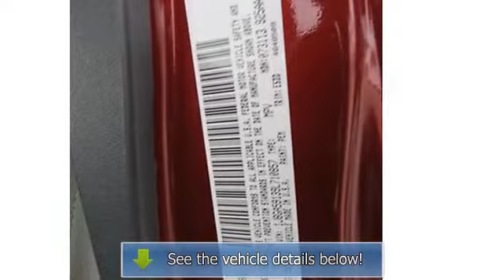2009 JEEP WRANGLER UNLIMITED - Troiano Auto Group - Colchester, CT 06415 - J7762A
For Sale: 2009 JEEP WRANGLER UNLIMITED
VIN: 1J8GA59139L710857
Engine: V6 Cylinder Engine 3.8L/231
Drivetrain: Four Wheel Drive
Transmission: Automatic
Mileage: 21,068
Color: Red Rock Crystal Pearl (exterior) Dark Slate Gray/Medium Slate Gray (interior)

Features:
Two Thousand Nine JEEP WRANGLER UNLIMITED Sport Utility. This vehicle features the following equipment: Automatic, V6 Cylinder Engine 3.8L/231, Four Wheel Drive, REMOTE START, MYGIG MULTIMEDIA SYSTEM W/NAVIGATION, 3.8L OHV 12-VALVE SMPI V6 ENGINE, Hood insulation, Front tinted glass, Halogen headlamps, Rear dome light w/on/off switch, Premium instrumentation w/tachometer, Auxiliary 12-volt Power outlet, 140-amp alternator, Next generation Dana 44 HD rear axle, Front stabilizer bar